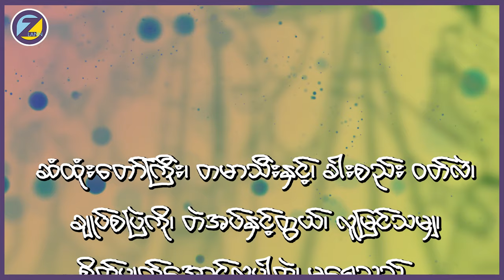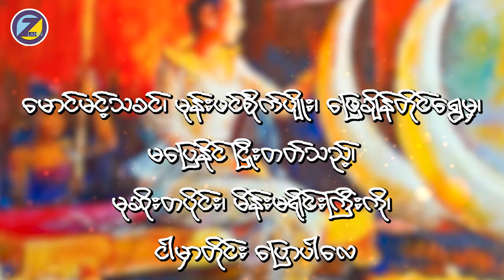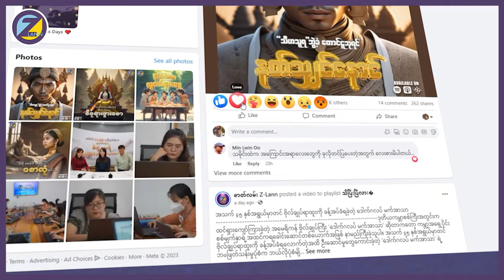ဂင်္ဂါမာလ ခေါ် ရေသည်ပြဇာတ်ကိုရေးသားခဲ့တဲ့ မင်းလှသင်္ခယာ ဘွဲခံ ‘စလေဦးပုည’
တက္ကသိုလ်ဝင်တန်းတုန်းက သင်ကြားခဲ့ဖူးတဲ့ ရေသည်ပြဇာတ်ထဲက "ဆံထုံးတော်ကြီး၊ တမာသီးနှင့်၊ ခါးစည်း ဝတ်လဲ၊ ချုပ်စပြဲကို၊ တဲအပ်နှင့်တွယ်၊ လူမြင်သမျှ၊ စိတ်ပျက်အောင်လှပါတဲ့၊ မရေသည်" ဆိုတဲ့ စာချိုးကိုတော့ ပရိသတ်တို့အနေနဲ့ ဒီနေ့အထိ မှတ်မိကြဦးမယ်လို့ထင်ပါတယ်။ ဒါ့အပြင် အဆိုပါပြဇာတ်ကို ဖန်တီးရေးသားခဲ့တဲ့ စာဆိုပညာရှင်ကြီး 'စလေဦးပုည' ဆိုတဲ့ နာမည်ကိုလည်း ကောင်းကောင်းကြီးရင်းနှီးခဲ့ကြမှာပါ။

ဇာတ်လမ်း Z-Lann ကနေ ဒီနေ့မှာတင်ဆက်ပေးသွားမဲ့ "ဂန္ထဝင်စာဆိုတော်များ" ဆိုတဲ့ ကဏ္ဍအသစ်လေးမှာတော့ ပရိသတ်တို့နဲ့ရင်းနှီးထားပြီးဖြစ်တဲ့ စာဆိုပညာရှင်ကြီး 'စလေဦးပုည' အကြောင်းကို ပြည့်ပြည့်စုံစုံနဲ့ စီစဉ်ဖော်ပြပေးလိုက်ပါတယ်။

ဇာတ်လမ်း Z-Lann မှတင်ဆက်ပေးလျက်ရှိတဲ့ အစီအစဉ်ကောင်းတွေကိုတော့ ဇာတ်လမ်း Z-Lann ရဲ့ YouTube ကနေလည်း ရှုစားနားဆင်နိုင်သလို အသံဖိုင်သီးသန့်နားထောင်လိုကြသူတွေကတော့ အောက်ပါလင့်ခ်ကနေ တစ်ဆင့်ဝင်ရောက်နားဆင်ခံစားနိုင်ပါတယ်။